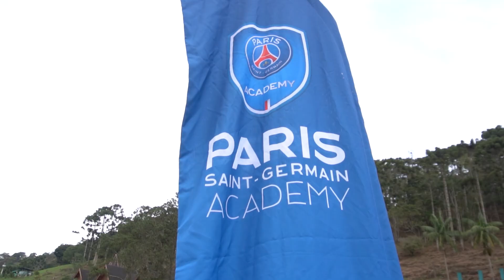PSG Academy Camp - 15/07/2024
NR Resort Santo Antonio do Pinhal

Imagem e Edição: João Paulo